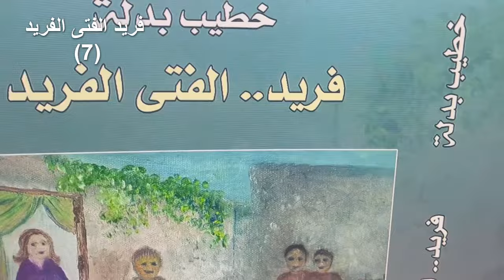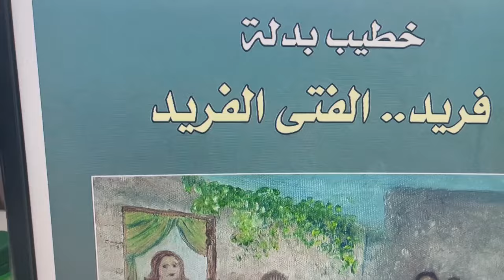فريد يجنن أباه، وينام على السقيفة، ويغني (حبك بصل)، ويهرب من الفلقة (فريد 7)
يتنبأ علاء الرداد أن يتفوق فريد على الكاتبين مواهب كيالي وحسيب كيالي، لأن لديه خيالاً خصباً قادراً على التأليف. ابو خليل يخطط لضرب فريد بالشمبرير، ولكنه يخفق.